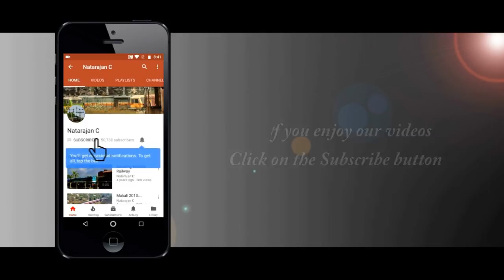BREATHTAKING VIEW !! CROSSING TRAINS in the GHATS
10:40 - 1st Jan 2018, Makalidurga
18463 Bhubaneswar - KSR Bengaluru Prasanthi Express with BZA WAP4 meets 56503/Bengaluru Cantt. - Vijayawada Passenger with AJJ WAP1

Go pro Hero 5

64gb micro SD card

BREATHTAKING VIEW !! CROSSING TRAINS in the GHATS  INDIAN RAILWAYS